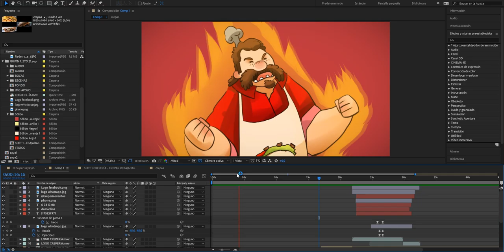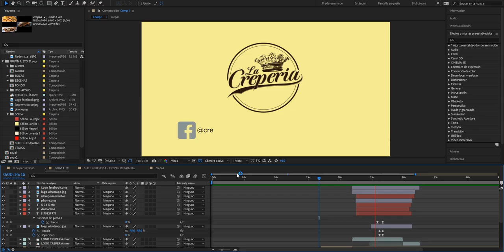Making Of Crepería 3 - Motion Grapichs